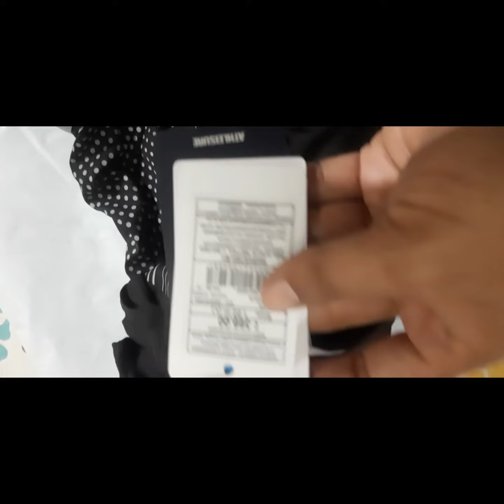MVMT tshirt @Ajio |polyster tshirt men